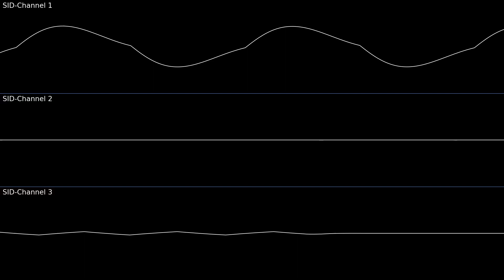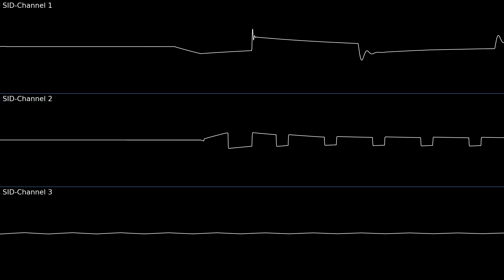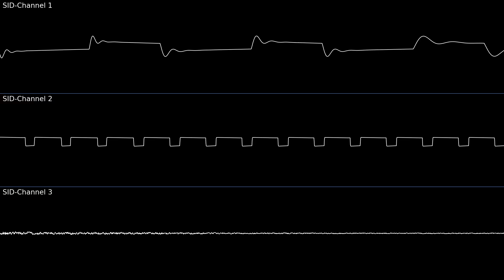A Piece of Moldy Cheese by mch (Oscilloscope View) C64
Author :
Michal Brzeski (mch)

Released :
2019 Genesis Project/Msl/Samar

Technical info:
Load address: $1000
Init address: $1000
Play address: $1003
Number of songs: 1
Default song: 1
SID model: 8580
Clock speed: PAL
Data size: 6722 ($1A42)

Corrscope used for the Oscilloscope View